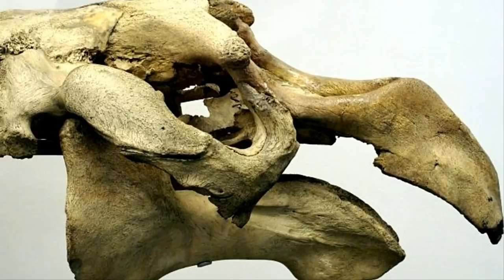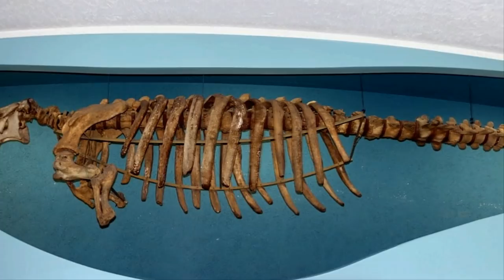Remains Of A Gigantic And Mysterious Creature Found Buried Under A Siberian Beach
When This Orangutan Met A Burn Survivor At The Zoo, His Reaction Broke People s Hearts

Most People Can t Tell The Difference Between These Eggs But It s Actually So Important

She Was Bullied About Her Looks For 30 Years So This Woman Blew $50K On Surgery To Become Her Idol

A Blogger Bought This Run Down Trailer For $1,000 And Transformed It Into A Stunning New Home

After A Hawaii Couple Bought A House In Detroit, The Contractor Did The Unthinkable To Their Pool

A 3 Year Old Saw That Her Baby Brother Had Stopped Breathing Then Doctors Realized What Was Wrong

After This Dog Refused To Leave His Goats In A Wildfire, Their Family Returned To Find A Miracle

13 Body Hacks That Even Most Doctors Don’t Know About